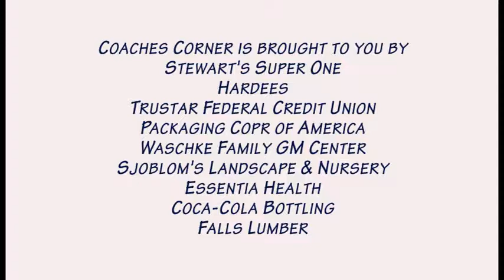Coaches Corner 1-6-18